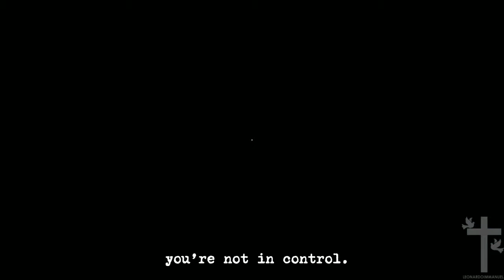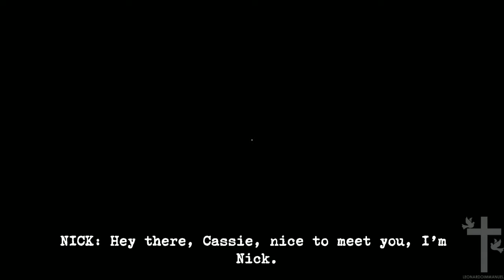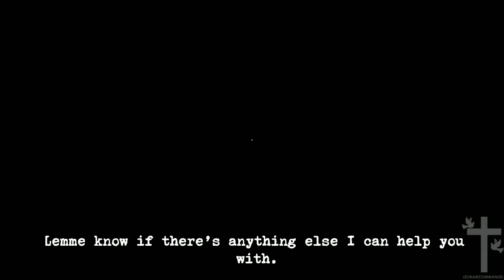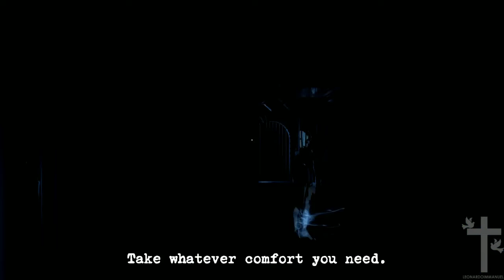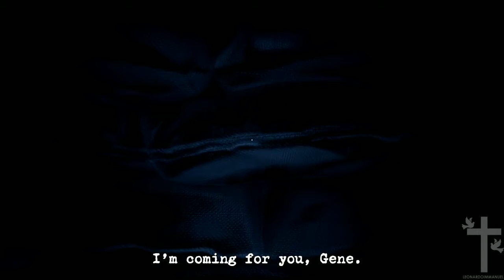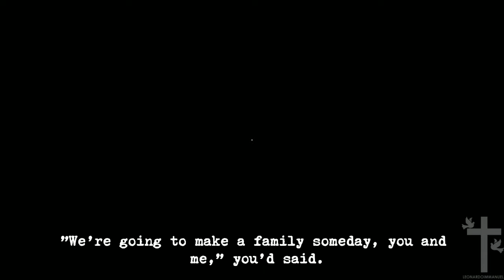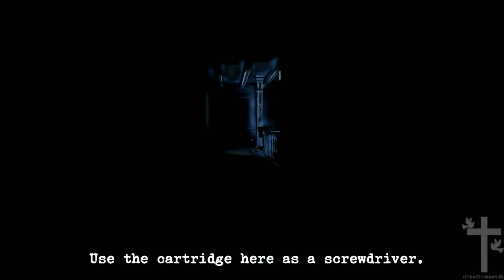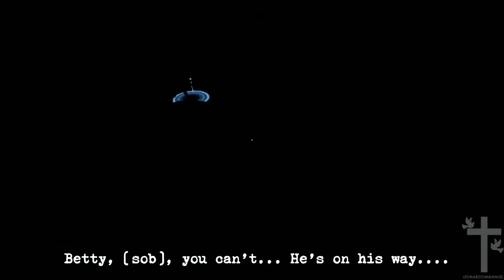Perception - Chapter 2 The Ticket